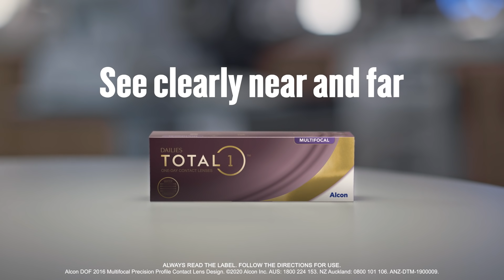Clue#14 When reading an SMS is a struggle without glasses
As your eyes get older, the adjustments you make can be frustrating.

Learn more about DAILIES TOTAL1® Multifocal contact lenses and get a 5 Day Trial